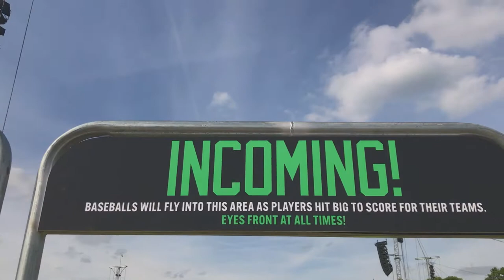FOURTH OF JULY (vlog ep253)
Happy birthday, America. We celebrated with sparklers and baseball.